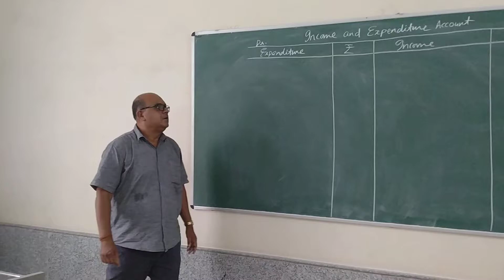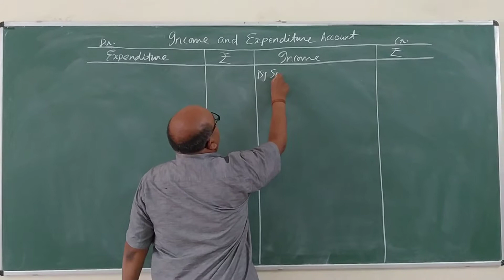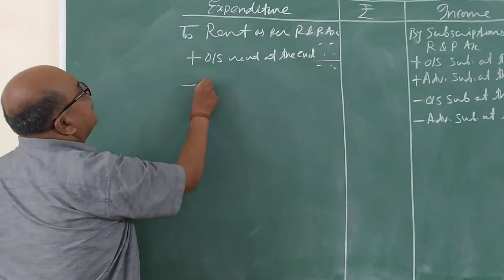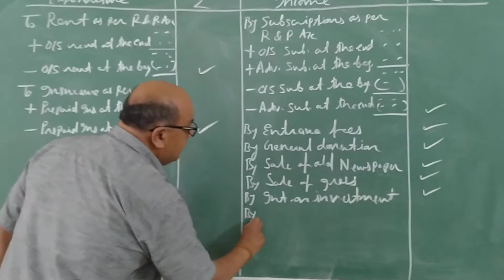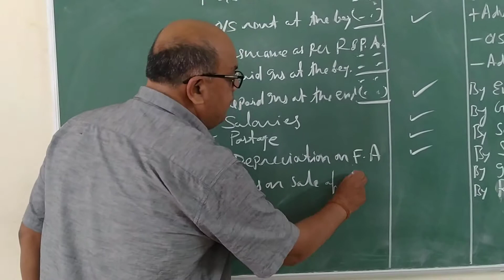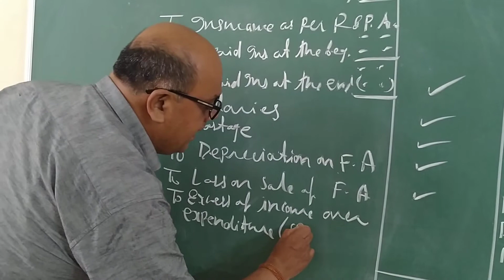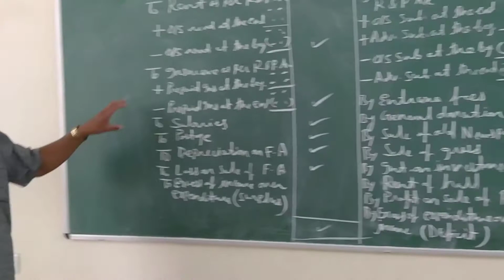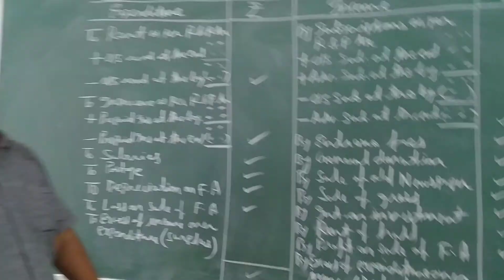Accounting for not-for-profit organisation By Arun Sir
Preparation of Income and Expenditure Account